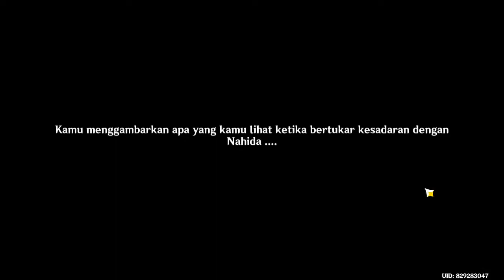Quest Archon Chapter III, Bag III. (3)